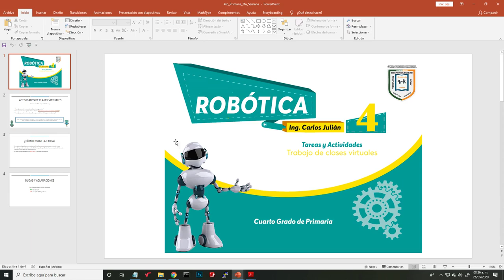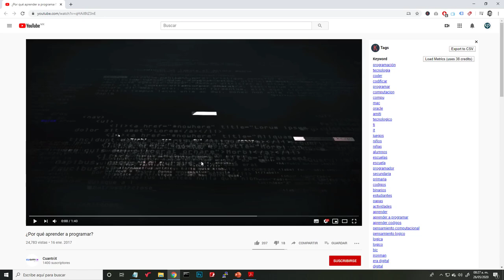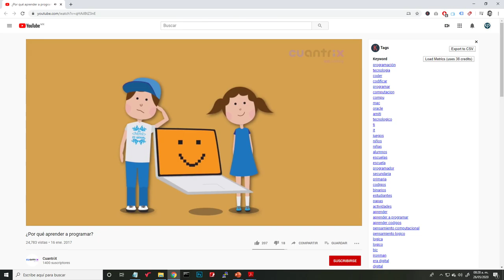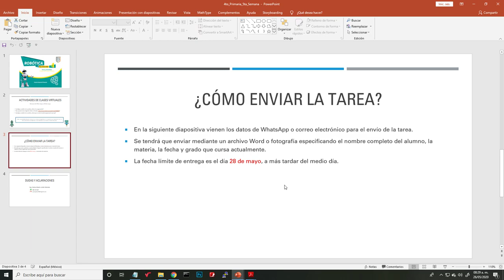Actividades de Robótica - 5ta Semana - 4to Grado de "Primaria"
Actividades correspondientes a la semana del 25 al 29 de mayo del 2020.